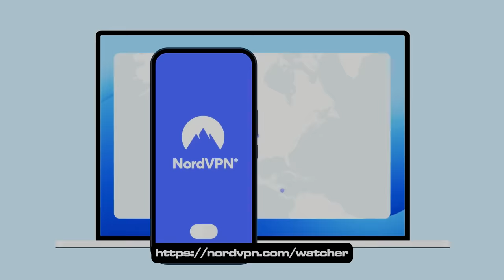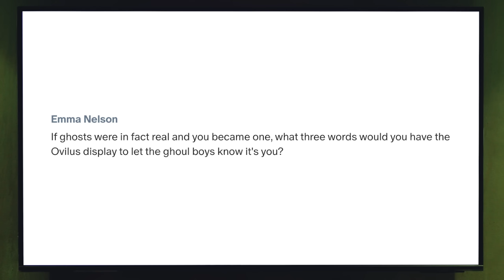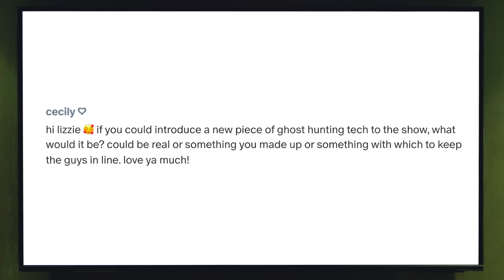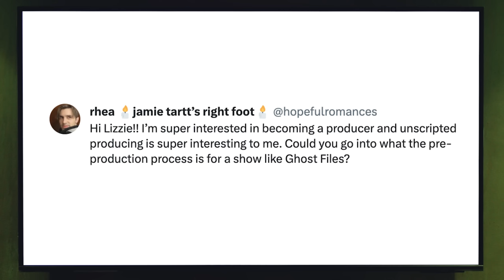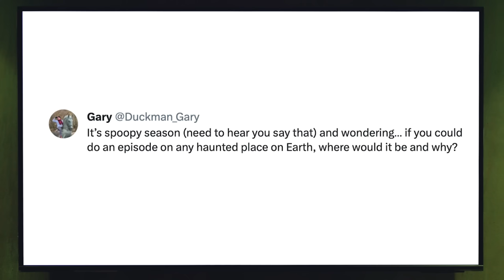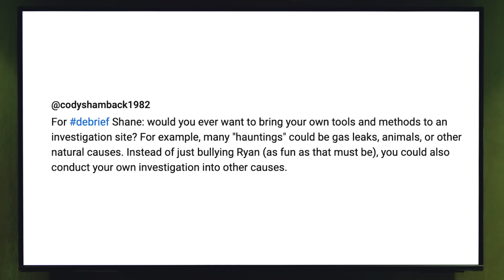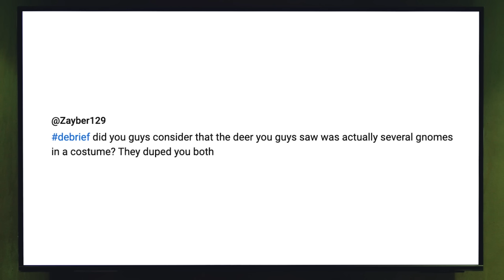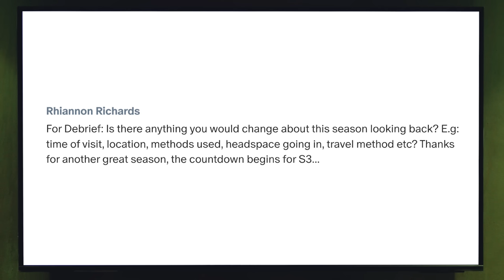We Investigated The Hinsdale House • Ghost Files Debrief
Exclusive! and get +4 extra months. Try it risk-free now with a 30-day money-back guarantee!

Season 2 release schedule:

08/25 - Episode #201
09/01 - Debrief #201
09/08 - Episode #202
09/15 - Debrief #202
09/22- Episode #203
09/29 - Debrief #203
10/06 - Episode #204
10/13 - Debrief #204
10/20 - Episode #205
10/27 - Debrief #205
11/03 - Episode #206
11/10 - Debrief #206

CREATED BY
Ryan Bergara

PRODUCER & DIRECTOR
Lizzie Lockard

POST PRODUCER
Sam Young

EDITOR
Hailey Leonard

Mark Celestino
CAMERA OPERATOR
Carter Lau

PRODUCTION ASSISTANTS
Violet Rawlings
Brendon Ryu

BRANDED PRODUCTION MANAGER
Kat Hartman
BRANDED EDITOR
Patrick Ward

TRAVEL LOG CAMERA OPERATOR
Carter Lau
TRAVEL LOG EDITOR
Simone Malec

EXECUTIVE PRODUCERS
Steven Lim
Ryan Bergara
Shane Madej
Katie LeBlanc